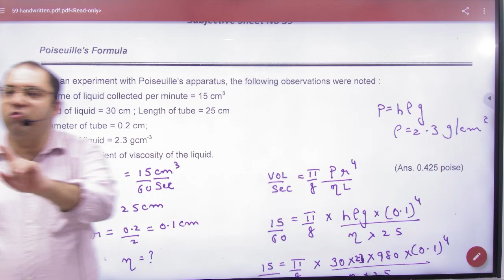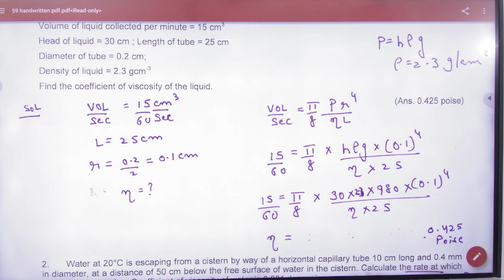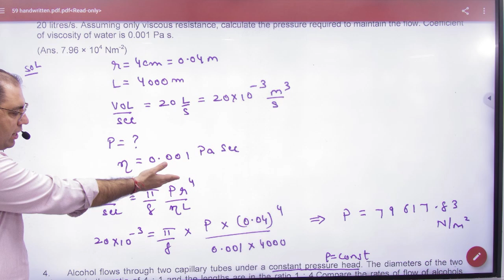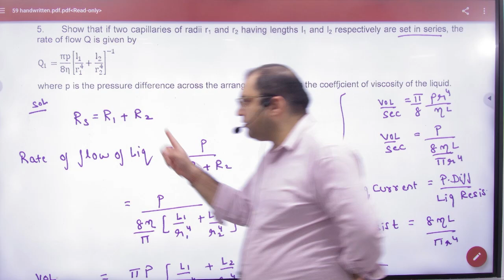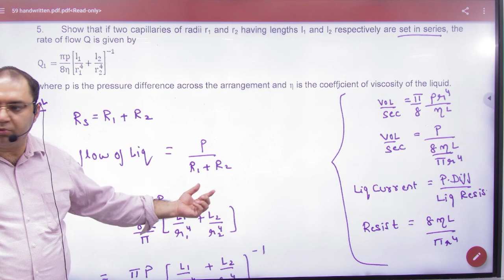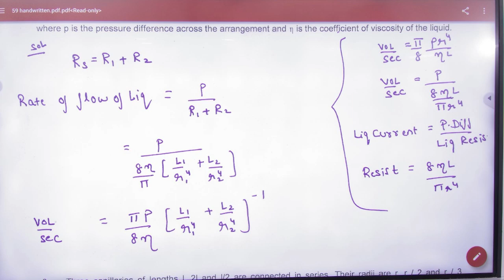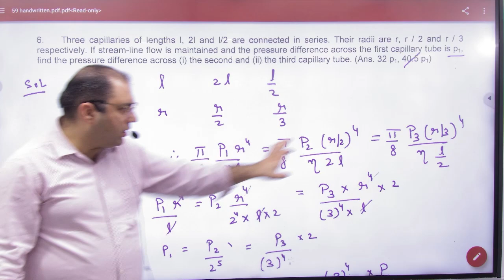7 Poissuilis formula numericals ncert